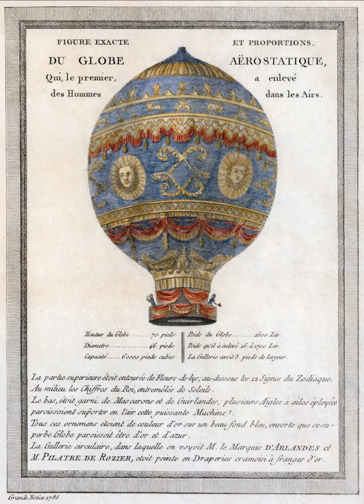Early flight | Wikipedia audio article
00:00:20 1 Primitive beginnings
00:00:29 1.1 Legends
00:01:18 1.2 Tower jumpers
00:03:42 1.3 Early kites
00:05:17 1.3.1 Man-carrying kites
00:06:08 1.4 Rotor wings
00:07:06 1.5 Hot air balloons
00:07:57 1.6 The Renaissance
00:10:06 2 Lighter than air
00:10:15 2.1 Balloons
00:17:54 2.2 Dirigibles or airships
00:20:57 3 Heavier than air: parachutes and kites
00:21:07 3.1 Parachutes
00:22:22 3.2 Kites
00:25:21 4 Heavier than air: sustained flight
00:25:31 4.1 The 17th and 18th centuries
00:31:53 4.2 The 19th Century
00:32:21 4.2.1 Sir George Cayley and the first modern aircraft
00:38:40 4.2.2 The age of steam
00:47:58 4.2.3 Learning to glide
00:55:32 4.3 Adding power
00:55:41 4.3.1 Whitehead
00:57:06 4.3.2 Langley
01:01:05 4.3.3 The Wright brothers
01:06:22 4.4 The first practical aircraft
01:06:47 4.4.1 Reliable power
01:10:25 4.4.2 Lift and efficiency
01:12:26 4.4.3 Stability and control
01:18:13 4.4.4 Seaplanes
01:19:15 4.5 Military use
01:22:17 4.6 Helicopters
01:24:16 5 See also

- Socrates

SUMMARY
Early flying machines include all forms of aircraft studied or constructed before the development of the modern aeroplane by 1910. The story of modern flight begins more than a century before the first successful manned aeroplane, and the earliest aircraft thousands of years before.